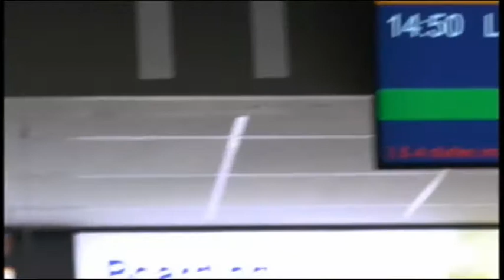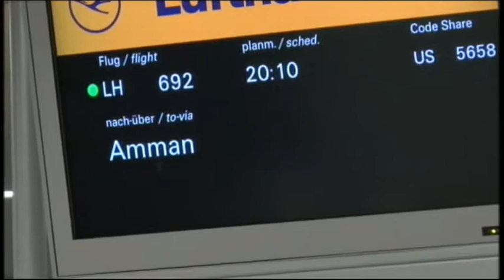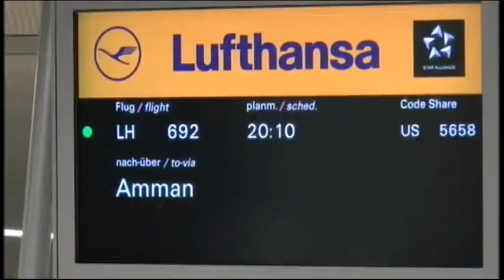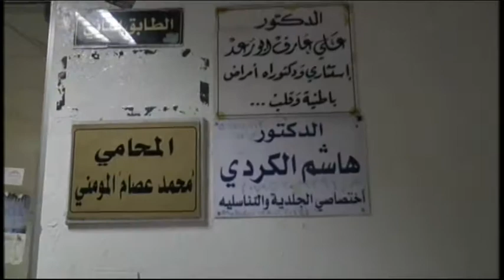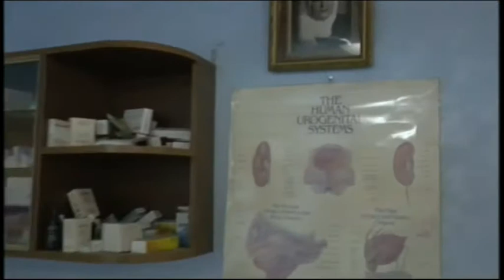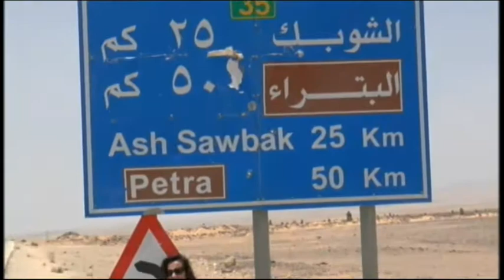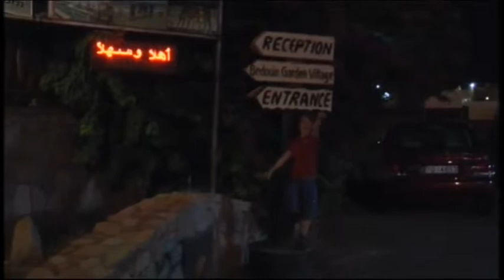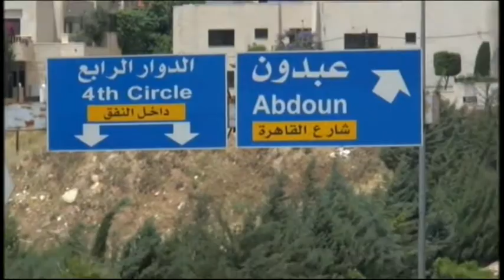Jordanien 2013 Jerash,Petra,Aqaba sherin"dream as if you``ll live forever"